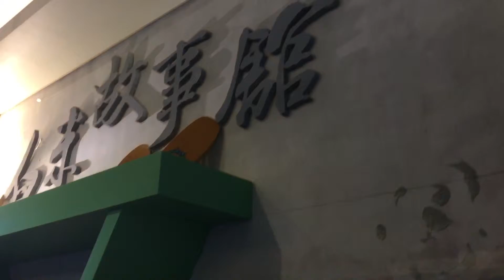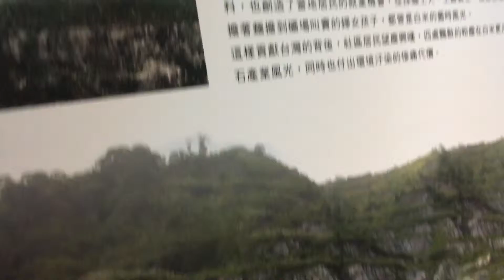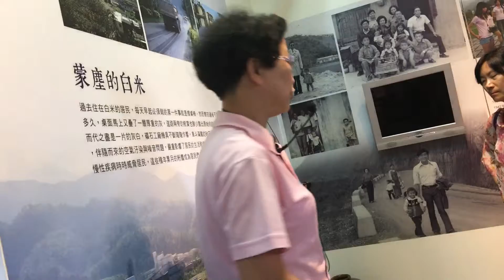解說白米故事館